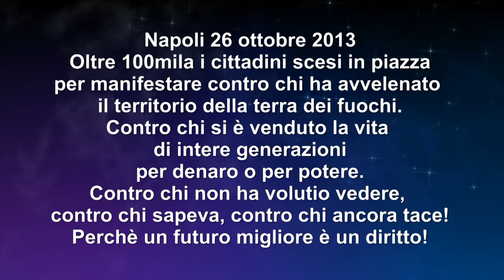Terra dei fuochi, ribellarsi è giusto!!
Napoli 26 ottobre, oltre 100mila i cittadini scesi in piazza per manifestare contro lo scempio ambientale e lo sterminio di vite umane ancora in atto nell'area della cosi detta terra dei fuochi. In corteo anche cittadini di Taranto e dalla Calabria. A piazza Plebiscito tensione con i Comitati che chiedevano, e gli è stato concesso, di intervenire
Fotografie e videomontaggio dell'associazione No Comment -  da 14 anni impegnata nell'informazione no profit- associazionenocomment.it